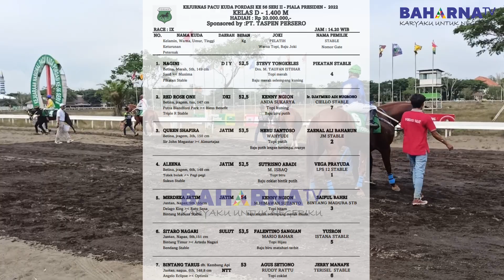KELAS NERAKA II D PANJANG II SITARO NAGARI ADU CEPAT DENGAN KUDA KUAT LAINNYA PADA KEJURNAS SERI 2